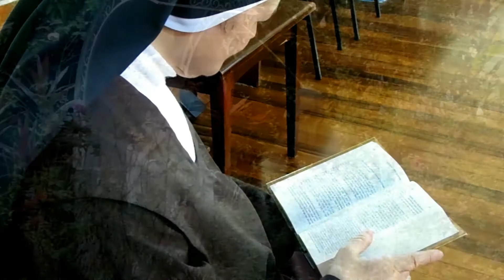HNA MARÍA ISABEL DEL DIVINO MAESTRO - Carmelita Descalza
La hermana nos cuenta su vida, su camino vocacional.